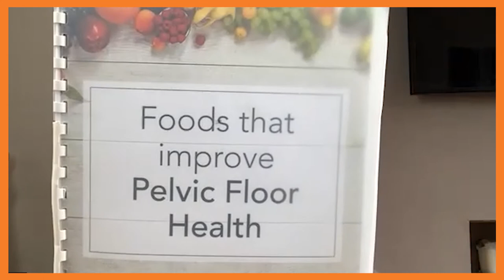Why Your Pelvic Floor Matters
#10.04: E: Exercise: “Why is pelvic floor exercise the forgotten exercise?”
“I can tell how well your pelvic floor’s working by the shape of your butt!”

My guest on this week’s episode of The Lifestyle First Podcast is Pelvic Floor Trainer, Jenni Russel.

In this episode we:
• Explore the pelvic floor as the foundation holding up your trunk analogous to the foundations of the house.
• Discuss the position of looks over function in society
• Explore the role of the pelvic floor as related to sex and babies
• Highlight the difficulties having conversations about the pelvic floor in relation to continence, constipation and childbirth
• Consider the need for pelvic floor education in school years
• Explore the role of the pelvic floor in movement and injury
• Explore the pelvic floor as the cornerstone of stability for the body
• Consider the rewards of a strong pelvic floor
• Discuss the connection between confidence and a weak pelvic floor and impact on social decisions and personality.
• Highlight how 1 in 3 women are affected by pelvic floor issues.

-x-

1. The one question we discuss is “why is pelvic floor exercise the forgotten exercise?”

2. The two references we look at are
(i) Jenni Russell. Can a vagina buy a Mercedes? 2005

(ii) Jenni Russel. Pelvic Floor Secrets.2019. Filament Publishing

3. The three actions to take are:
• The cough test: lay down put your hands on your tummy and cough – what happens? Your tummy should draw in
• The breath test- stand and inhale – what happens? Your abdomen should expand out.
• The lift- lift the perineum upwards

Which of these 3 actionable tips will you implement?

-x-
-x-

Find Out More/Contact/Follow:
Guest:
Host
Newsletter: